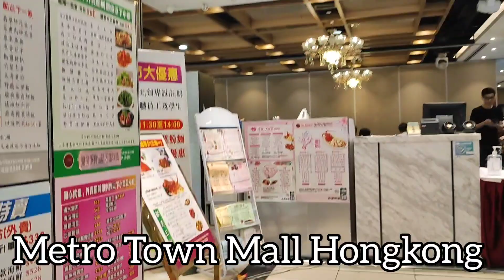METRO TOWN MALL HONGKONG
Walking around at Metro Town Mall Hongkong @nehzofwvlog